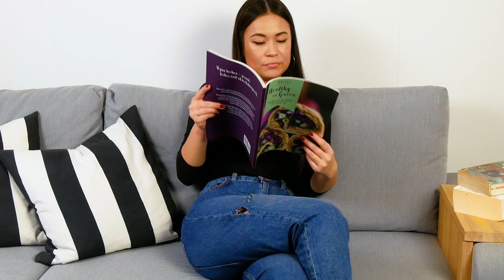Os jeans velhos ficam novos de novo! Reciclando suas calças favoritas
4 ideias para reciclar seus jeans velhos.

Todos nós temos um jeans que não usamos mais, seja porque já não cabem, por estarem surrados ou porque a moda passou. Hoje vamos mostrar o que você pode fazer com eles.

Aqui estão 4 ótimas ideias para reciclar e renovar seus jeans. Mostraremos como fazer uma saia, bainha simples ou uma bolsa para garrafa de vinho. Vamos lá!